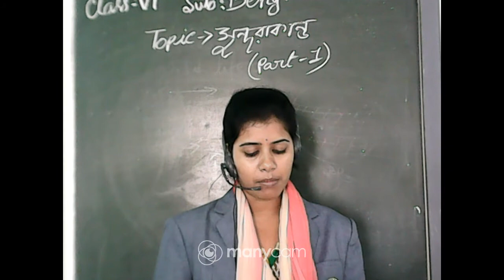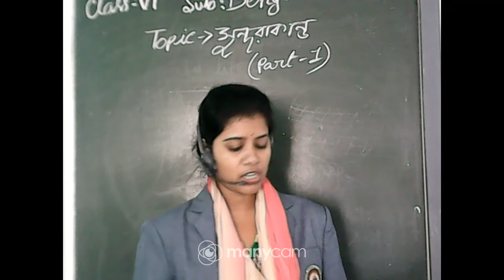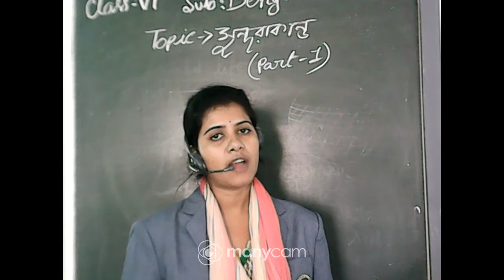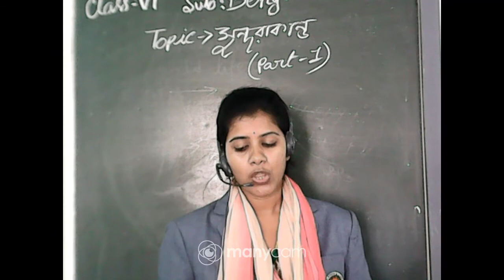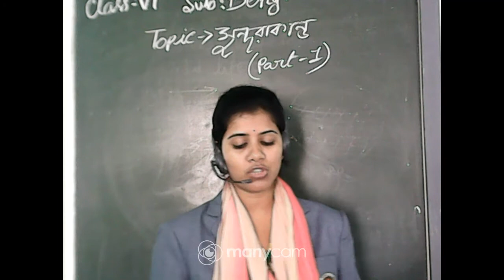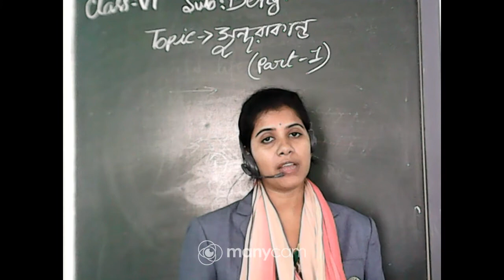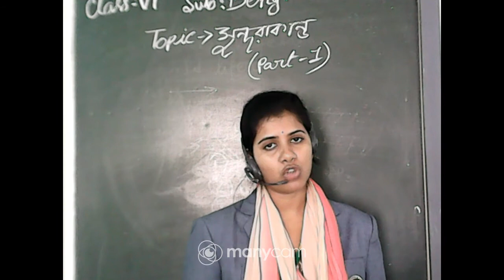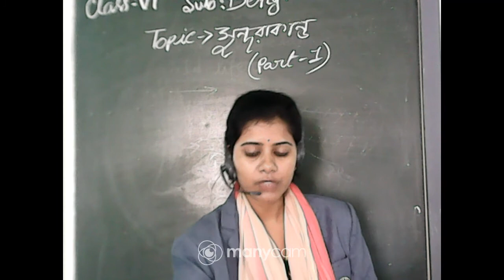CLASS VI BENGALI (TOPIC : সুন্দরকান্ড, PART 1)